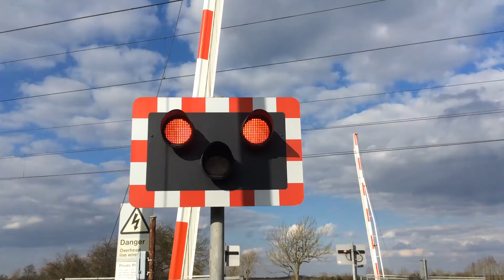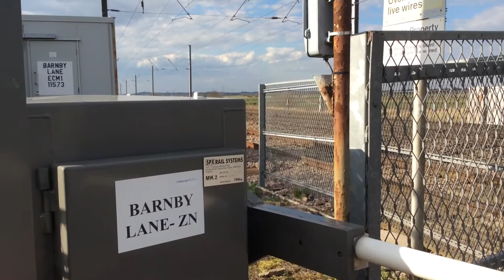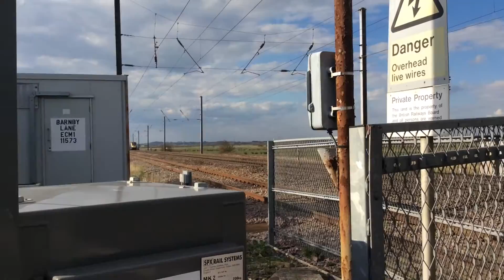Barnby Lane Level Crossing - Nottinghamshire